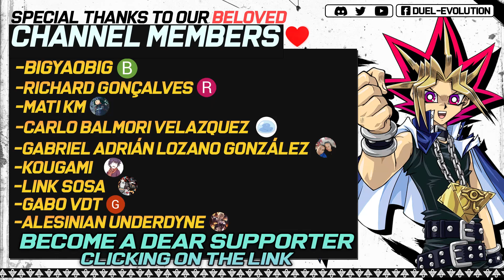Adamancipator Deck | Replays 🎮 + Decklist ✔️ | EDOPRO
0:00 - Intro
0:06 - Deck Intro
0:12 - VS Lyrilusc (Win)
2:05 - VS Eldlich (Win)
3:35 - VS Swordsoul (Win)
5:25 - VS Splight Frog (Win)
7:26 - VS Hero (Win)
9:28 - VS Tearalaments (Win)
11:21 - VS Exosister (Win)
12:42 - VS Branded (Win)
14:14 - VS Therions P.U.N.K. (LOSE)
16:10 - Decklist
16:31 - Channel Members ❤️
16:38 -  Outro

🗃️▪️ Decklist:

👹▪️ Monsters (32):

Nibiru, the Primal Being
Parallel eXceed x2
Koa'ki Meiru Guardian x3
Prank-Kids Rocksies x3
Adamancipator Analyzer x3
Koa'ki Meiru Supplier x2
Rock Band Xenoguitar
Revival Golem
Adamancipator Crystal - Dragite
Ash Blossom & Joyous Spring
Adamancipator Seeker x3
Prank-Kids Dropsies
Hidden Jewel of the Hydrosphere - Katrin x3
Doki Doki x2
Plaguespreader Zombie
Adamancipator Researcher x3
Effect Veiler

✨▪️ Spell (7):

Miracle Rupture
Adamancipator Signs x2
Foolish Burial

☯▪️Trap (1):

Infinite Impermanence

🌀▪️Extra Deck (15):

Crystal Wing Synchro Dragon
Adamancipator Risen - Dragite
Adamancipator Risen - Raptite
Herald of the Arc Light
Gallant Granite
Abyss Dweller
Accesscode Talker
Apollousa, Bow of the Goddess
Knightmare Unicorn
Prank-Kids Dodo-Doodle-Doo
Knightmare Phoenix
Crystron Halqifibrax
Prank-Kids Meow-Meow-Mu

🔊◽Replays:
  🎵▫ Etrian Odyssey III - The first Campaign - Super Arrange Ver.
  🎵▫ Etrian Odyssey V - End of Raging Waves - Arrange Ver.
  🎵▫ Sen no Kiseki Super Arrange Version - Don't be Defeated by a Friend
  🎵▫ Sora no Kiseki Zanmai - Overdosing Heavenly Bliss
  🎵▫ Etrian Odyssey IV - The fall of the final enemy